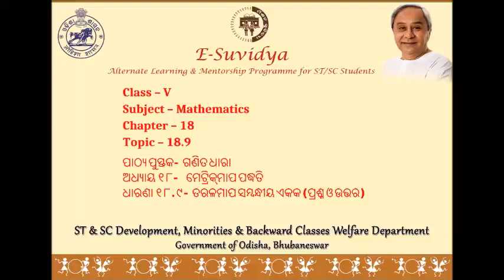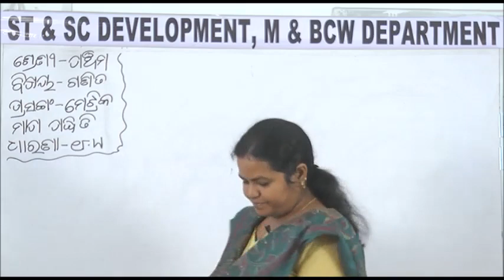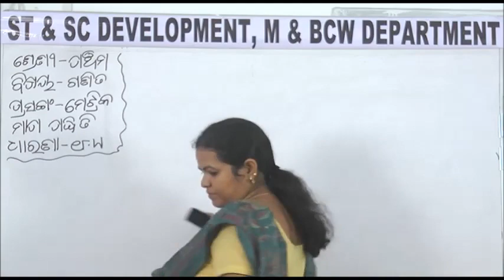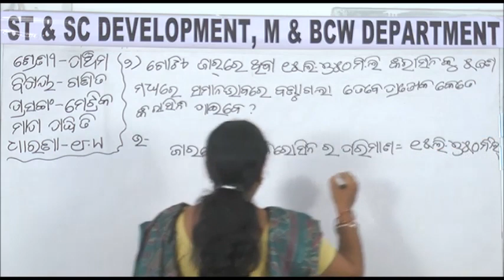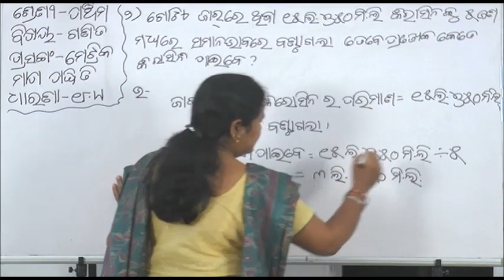Class V MATH 18 9